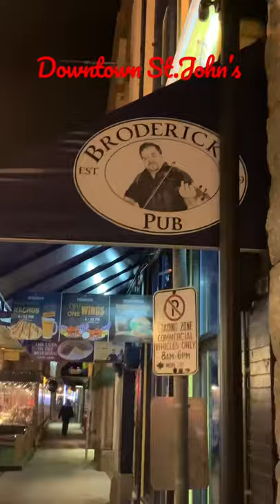Broderick’s Downtown St.John’s Newfoundland Canada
Out for a walk Downtown Just Before A Weather Bomb Arrives In St.John’s